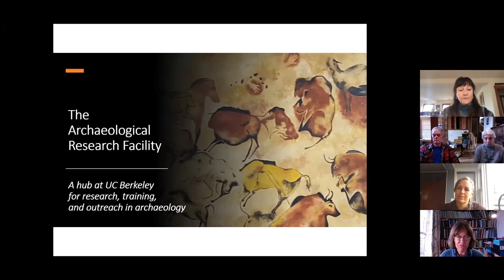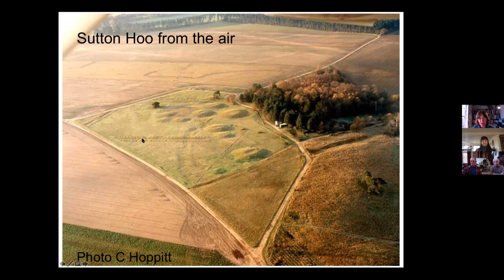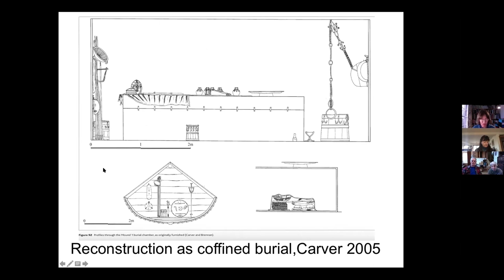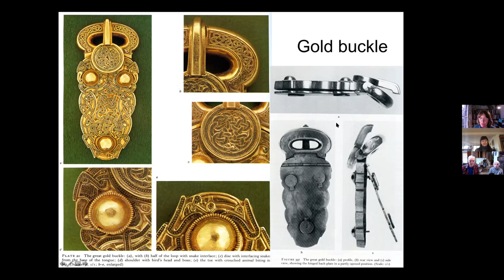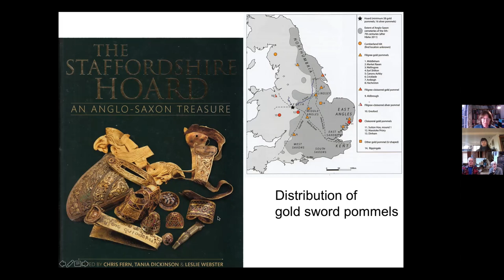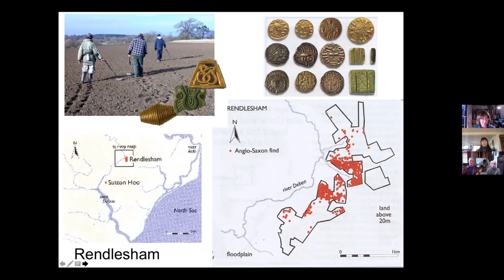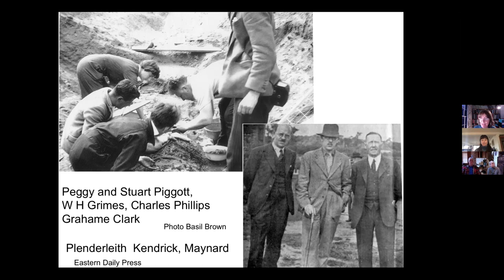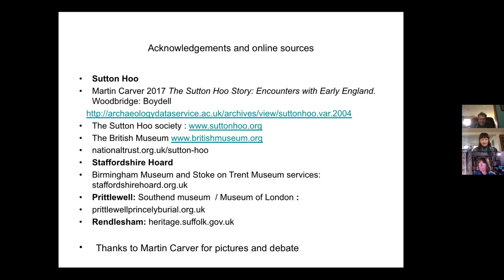2021-03-09 Catherine Hills - The Real Sutton Hoo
You can help support ARF's public outreach by making a donation to the Archaeological Research Facility Gift Fund. On March 11, 2021 (UC Berkeley's "Big Give" day), all donations to the ARF will be TRIPLE MATCHED!

Title: The Real Sutton Hoo: Digging into "The Dig" with Dr. Catherine Hills (University of Cambridge, UK)

About: Sutton Hoo is near Woodbridge in Suffolk, near the east coast of England. It is the site of burials dating to the later sixth and early seventh century AD. One burial mound produced a spectacular burial, in a ship with lavish grave goods. The discovery of this burial in 1939 has received renewed public interest this year because it is the subject of the 2021 film “The Dig”.

How much of the story told in the film is true? What is the significance of the find? This lecture will review the history of investigations, from the sixteenth century to the present day, and put the finds in the wider context of early medieval England and beyond. Several recent discoveries have added to our picture of this period: the Staffordshire Hoard, the Prittlewell burial and the site at Rendlesham, a few miles away, recorded by Bede as the home of Raedwald, king of East Anglia, who may have been buried at Sutton Hoo. Brief accounts of these will be included, showing how they relate to Sutton Hoo in this very active field of research into early medieval England.

About the speaker: Dr. Catherine Hills is a Fellow emerita of Newnham College and a Senior Fellow of the McDonald Institute for Archaeological Research, both at Cambridge University.